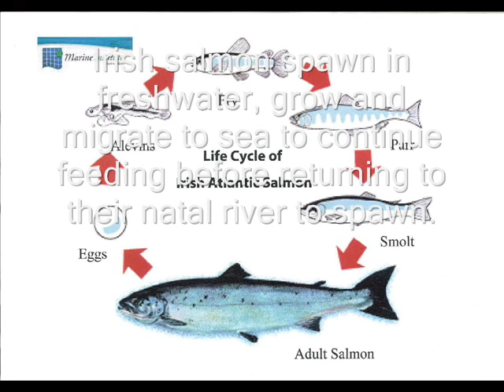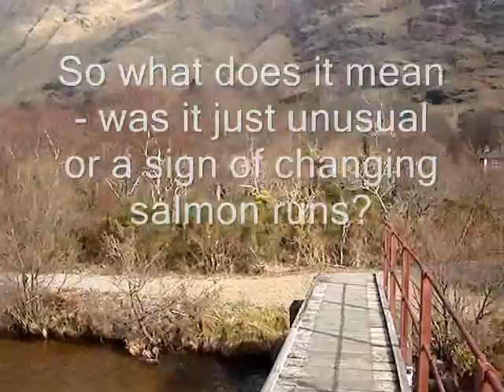First Irish 0 Sea Winter Salmon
Was Izaak Walton right in 1676 when he said salmon, like swallows return after just 6 months at sea? Maybe, just maybe!